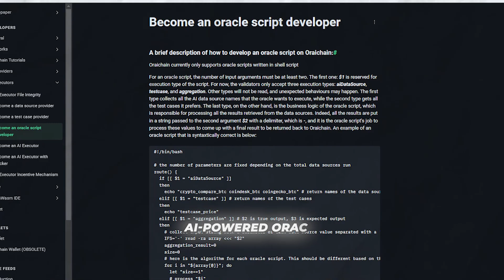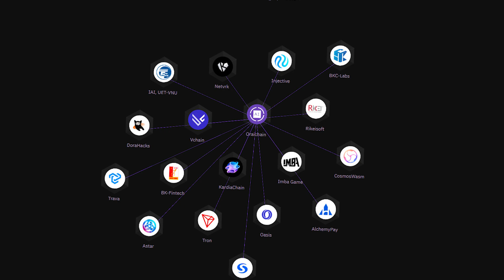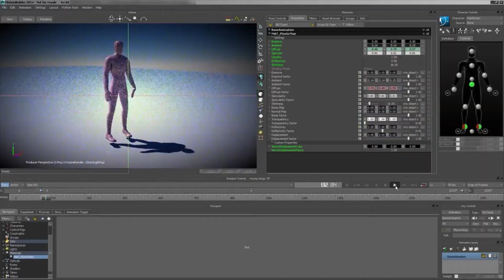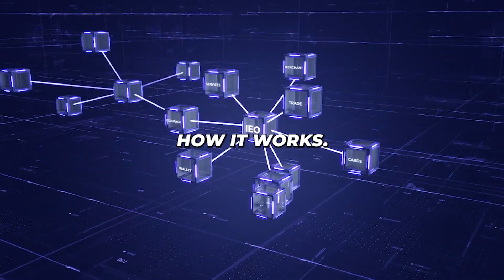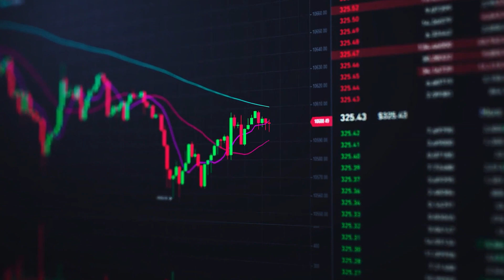Render Crypto, Bittensor Tao, or Oraichain Which will be the biggest AI Crypto?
In this exciting video, we compare three leading AI crypto projects - Render, Bittensor Tao, and Oraichain - to determine which one has the potential to dominate the market in 2024. Discover how Render Network is revolutionizing graphics rendering and machine learning by harnessing idle GPU resources worldwide, offering creators significant cost savings and enhanced security through blockchain technology. Learn about Bittensor Tao, a decentralized marketplace where AI models share knowledge and earn Tao tokens based on the value of their insights, with implications spanning healthcare, finance, and robotics. Finally, explore Oraichain, a platform that connects external AI systems to blockchains using AI-powered oracles, enabling advanced decision-making and functionality across various industries. Join us as we analyze each project's unique features, challenges, and growth potential to predict which AI crypto will emerge as the biggest winner in the coming years.